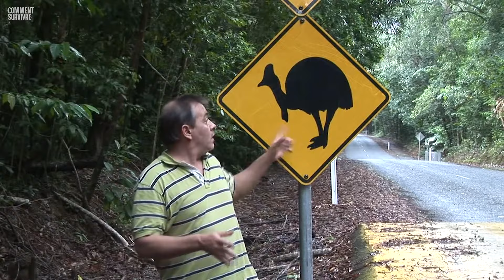Comment survivre à l’oiseau le plus meurtrier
Les casoars peuvent vous chasser à travers des forêts denses en atteignant des vitesses supérieures à 48 km/h. Ces oiseaux sont incapables de voler, mais ils peuvent assurément nager et sauter. Et chacun de leurs orteils internes est doté d’une griffe de 10 cm qui peut vous entailler la peau d'un seul coup de patte.  Combien de personnes ont été tuées par des casoars ? Où devriez-vous courir si un casoar vous poursuit ? Et comment un fruit pourrait-il vous sauver la vie ?